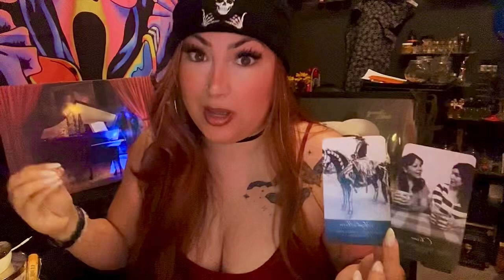🧿Haters Check In🧿 The more you don’t give a fuh 🖕🏽 The harder they hate 😠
✨Quick Energy Check In✨ (Whats their current energy towards you or in general)
10Min - $45
20Min - $85
30min - $100 (Same day delivery)

30min - $85

🕯🕯Love Reading🕯🕯
15Min - $55
30 Min - $75
45 Min - $95

15 Min - $55
30 Min - $75
45 Min - $95

1 Question - $22.22 ( not recorded )
2 Questions - $33.33 ( not recorded )

💸Career & Money Readings:
 $55- 15min  or $75 -30

🔮Advice Reading:
$75 - 30min

📸 Trance Channel Photo Messages: (Channeling messages from a photo)
$55 15min OR an add on ONLY to any read for $30 - 10min.

3. After payment is confirmed, reading will be booked. Video will be recorded and You will receive a private YouTube link (  only you can see ) and will always have access to it. Please allow up to 48-72 hours to receive ( depending on schedule )

To purchase my decks:
1.Twin Flame/Soulmate Unspoken Messages
2. WTF Is The Problem?
3. Between The Sheets ( Sexual )
4. Infinity Oracle
5. Unspoken Messages Vol. 2
6.- Karmic Edition ( Behind The Mask )
7.- Twin Flame/Soulmate TRIGGERS
8.-What’s Brewing? ( Spilling The Beans ) Oracle.
9. Mixed Emotions
10. Erotica Sexual Oracle
11. Self Love ( Spiritual Reminders )
12. Couples Edition
13. Sensual Desires ( Sexual )
14. Divine Love In Separation
15. Pendulum Answers
16. Truth Rising Oracle
17. Divine Masculine BEAST UNLEASHED
18. What’s Up? ( poker size oracle )
19. Love & Lust Oracle
20. Third Party Love Triangle
21. What’s the tea?
22. Divine Masculine unspoken messages
23. Divine Feminine Sexual Agent
24. Twin Flame HUNGER Vampire Edition
25. OPIUM Twin Flame Tarot
26. Christmas Love Oracle
27. Snowflake Oracle
28. Mixed Feelings
29. Karmic Exposed
30. Issues
31. Divine Masculine Within My Head
32. Hustle ( money/career deck )
33. Love Tea Oracle 🍵
34. Deadly Love Tarot (Zombie Edition) 🧟‍♀️
35. Expressions Of The Heart
36. Karmic 411
37. Karmic’s Dose
38. Motives
39. Masculine Tarot
40. Lovers Tarot
41. Amorous Hunger Oracle
42. Struck
43. The gist
44. Divinely Connected
45. Yours Truly
46. What Went Wrong?
47. Toxicas
48. Dope Ass Empress OG Edition
49. Petals of love
50. Puff puff pass (my daughters deck)
51. The Witchy Way
52. What’s the brew on your boo
53. Dolly Tea
54. Sea Answers
55. Fairytale
56. Spooky Boo Halloween
57. How Sweet
58. What’s the news?
59. The flame within
60. Festive Insight
61. XOXO ORACLE
62. Say It Gurl
63. Metamorphosis
64. Haters Exposed
65. Everyday Shuffle
66. 3rd Party Love Triangle Situations
67. Waves Of Emotions
68. Positive Shade
69. Written in the stars
70. Witchy Hollow
71. Autumn Lovers
72. Christmas Tales
73. Flames Of Love
74. NaughTEA
75. Magic Rose Confessions
76. Twin Flame Bleu
77. Retro PinUp Answers
78. What’s The MC Tune?
79. Femme Fatale

Instagram- @firewitchtarot @fire.witch.tarot ( second account